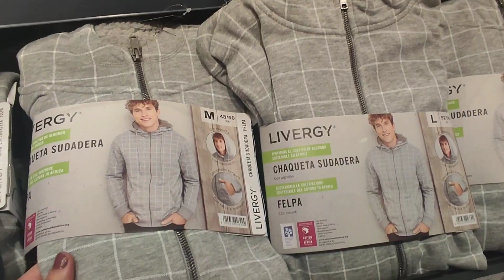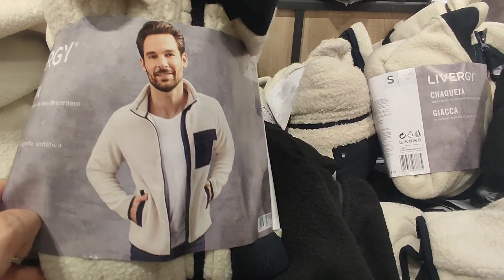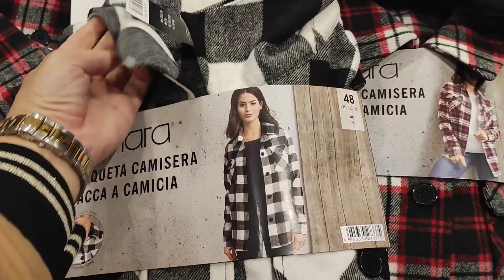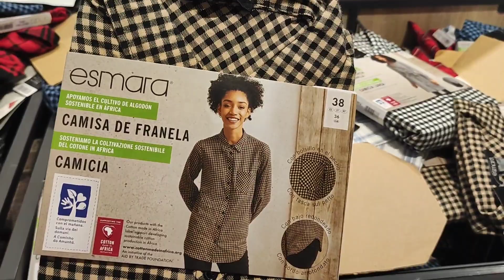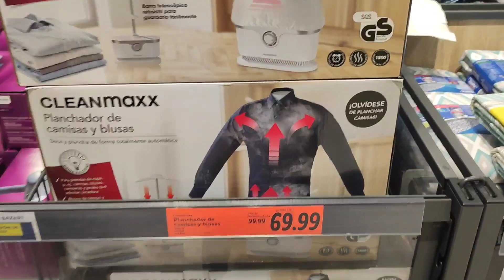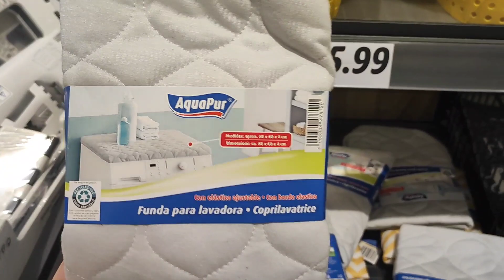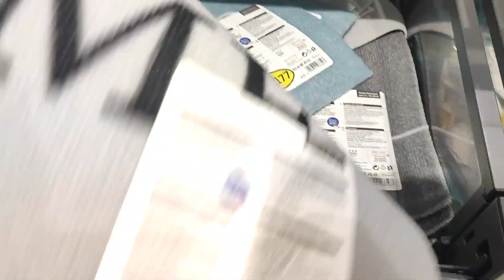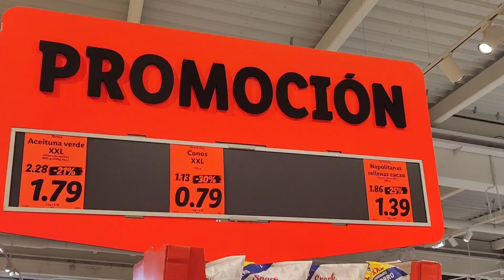جديد ليدل ملابس نساء ورجال صبابط قمايج طوال +مستلزمات المنزل home+تخفيضاتlidl